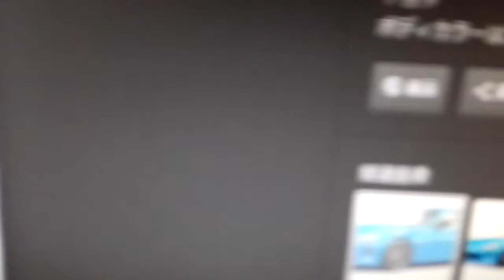⊂( ・ω・)⊃ﾌﾞｰﾝ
今、何か通った?